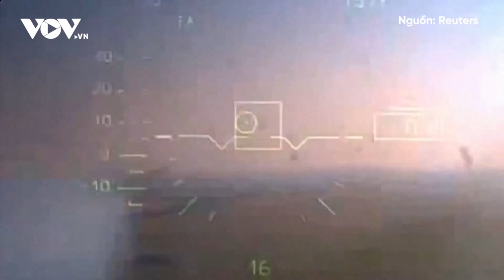Nga cáo buộc phương Tây liên quan đến âm mưu tấn công của Ukraine | Báo Điện tử VOV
Báo Điện tử VOV | Ngày 10/7, Bộ Ngoại giao Nga tuyên bố, nỗ lực thực hiện các hành động tấn công trên lãnh thổ Nga của Ukraine sẽ không thể thực hiện được nếu không có sự hỗ trợ hậu cần từ Mỹ và liên minh phương Tây.

37 Bà Triệu, Hoàn Kiếm, Hà Nội, Việt Nam